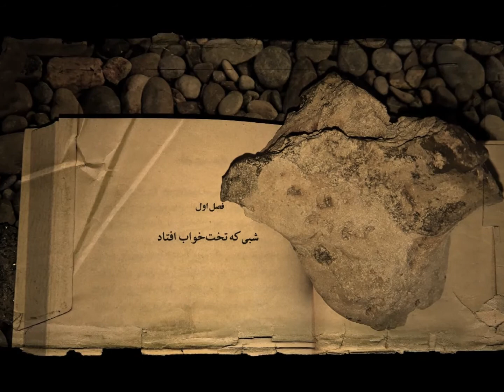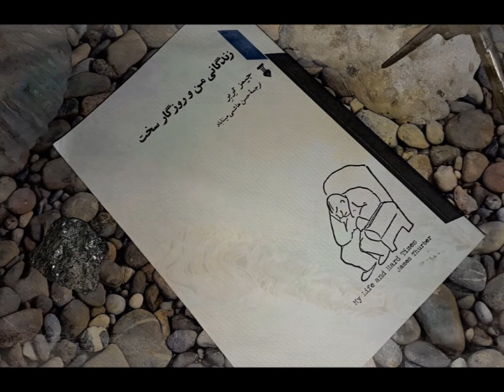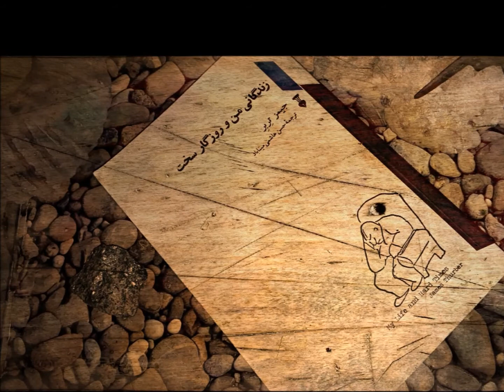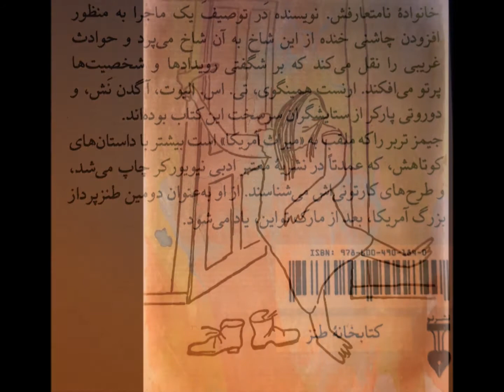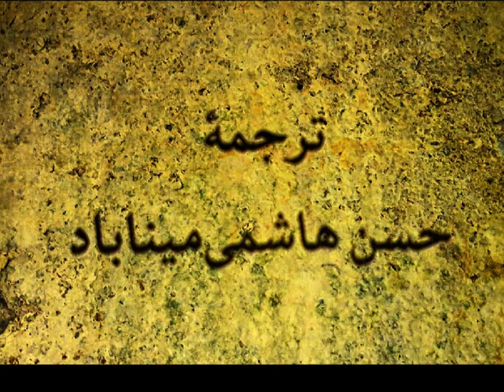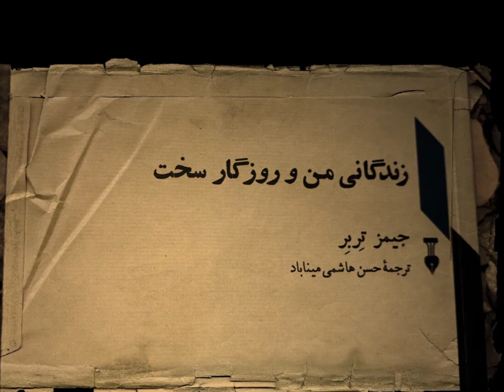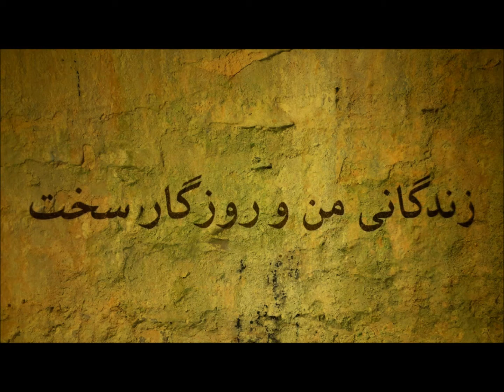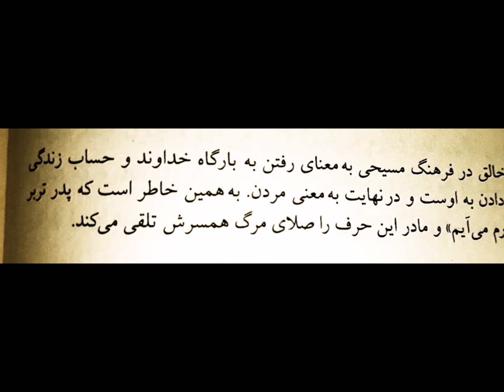شبی که تخت‌خواب افتاد از کتاب زندگانی من و روزکار سخت نوشته جیمز تربر ترجمه حسن‌هاشمی میناباد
شبی که تخت‌خواب افتاد
از کتاب
زندگانی من و روزگار سخت
ترجمهٔ 📝حسن_هاشمی_میناباد
فرهنگ نشر نو

اجرا 🎙🎞شهرزاد_فتوحی
تنظیم💻 مجتبی_میر‌سمیعی

زندگانی من و روزگار سخت مجموعه‌ای است از حوادث طنزآمیز پر آب‌وتاب از دورۀ تازه‌جوانیِ جیمز تِربِر و ماجراهای غریب خانوادۀ نامتعارفش. نویسنده در توصیف یک ماجرا به منظور افزودن چاشنی خنده از این شاخ به آن شاخ می‌پرد و حوادث غریبی را نقل می‌کند که بر شگفتی رویدادها و شخصیت‌ها پرتو می‌افکند. ارنست همینگوی، تی. اس. الیوت، آگدن نَش، و دوروتی پارکر از ستایشگران سرسخت این کتاب بوده‌اند.

جیمز تربر را که ملقب به «میراث آمریکا» است بیشتر با داستان‌های کوتاهش، که عمدتاً در نشریۀ معتبر ادبی نیویورکر چاپ می‌شد، و طرح‌های کارتونی‌اش می‌شناسند. از او به‌عنوان دومین طنزپرداز بزرگ آمریکا، بعد از مارک تواین، یاد می‌شود.